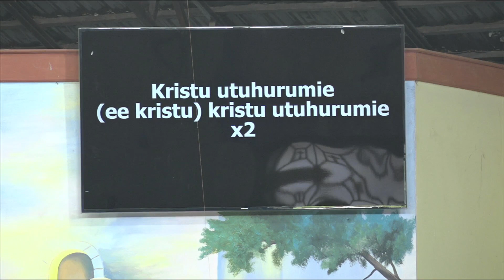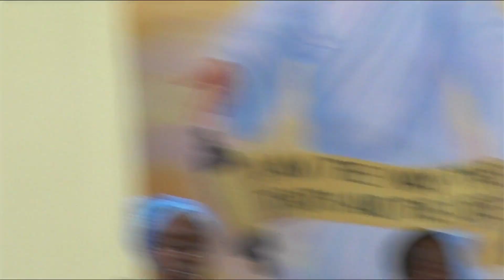St John The Evangelist Parish | Feast of the Holy Family 9 am Mass | December 31st 2023.